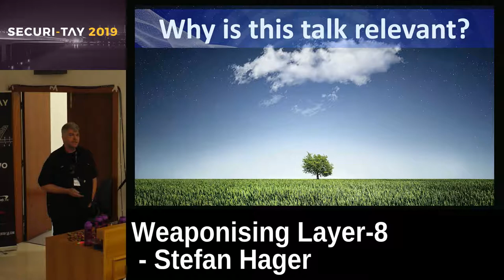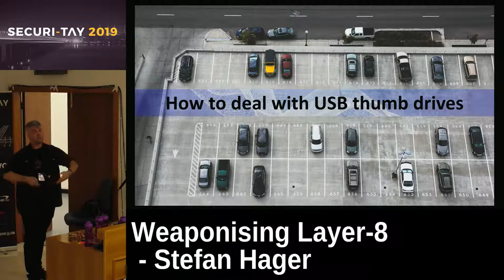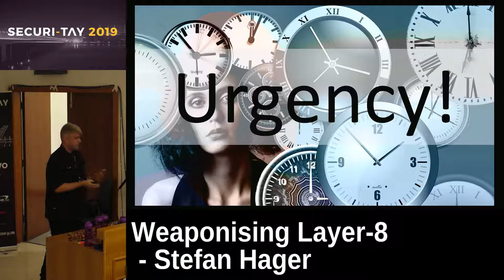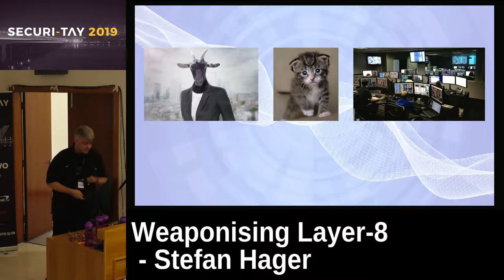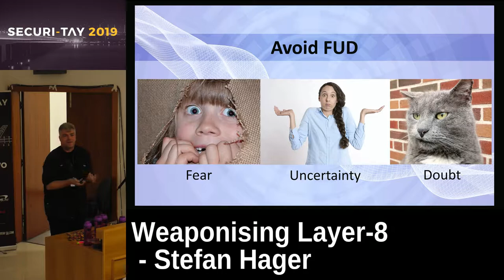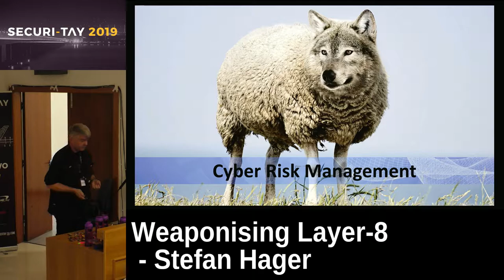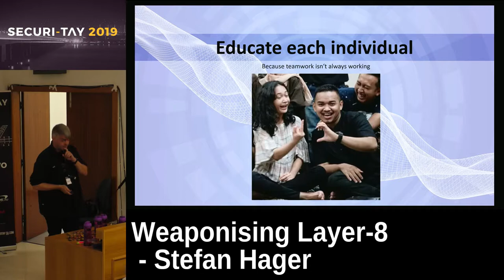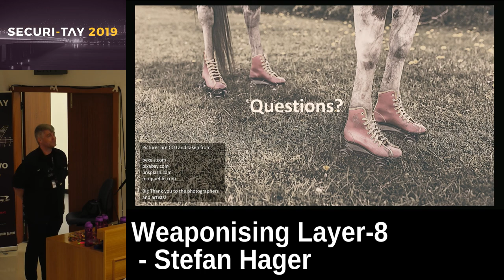Securi-Tay 2019: Weaponising Layer-8 - Stefan Hager